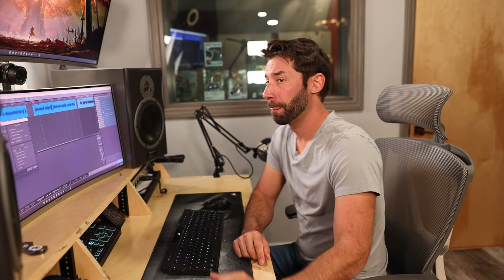This is THE SECRET to Anime Voice Acting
Get a free 20 minute voice acting training from me

Anime voice acting and anime dubbing can be a challenge, but with this secret to anime voice acting, you too can skill up and be the best anime protagonist you can be!

You DO Have what it takes to get into voice acting -- eBook "How To Get Started In Voice Acting"

🎤 To see all my voice acting gear recommendations, including what I use in my own studio AND what I would suggest for the most beginner budgets, head this way